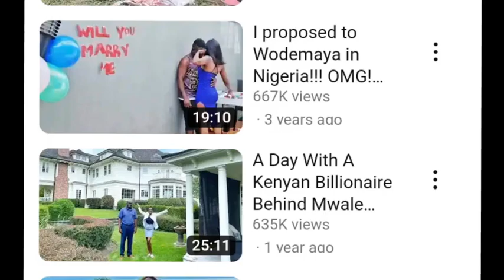Discover how much @MissTrudyy makes per month 🤑😱 shocking inspired